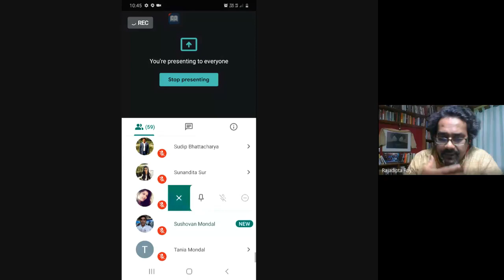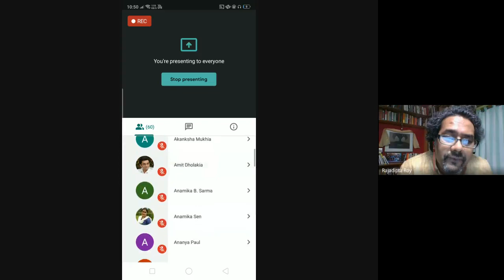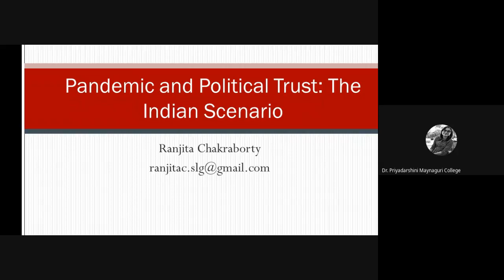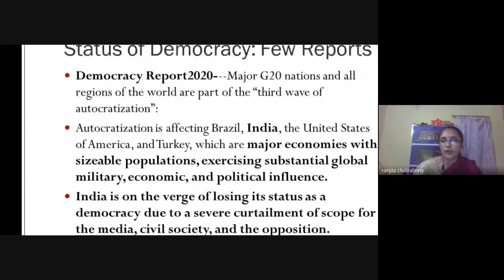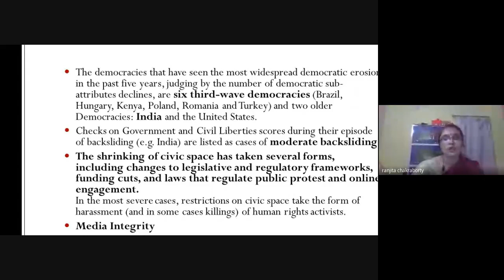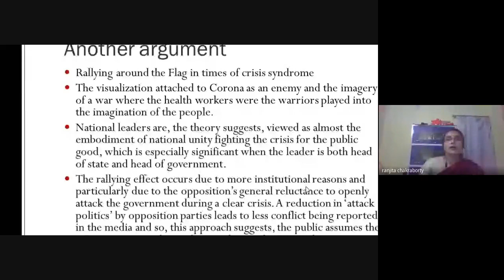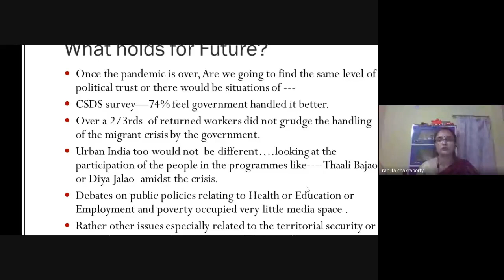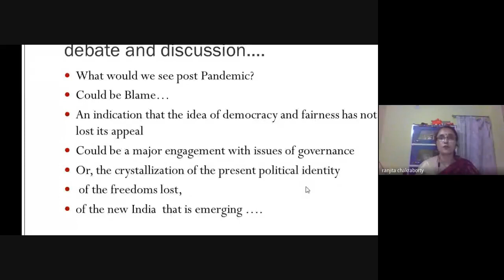Pandemic Realities: emerging Issues and Perspectives, Day 2 Morning Session, Special Lectures.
Organised by Dept. of Political Science and Dept. of History, Maynaguri College(Affiliated to NBU) In Collaboration with Dept. of Political Science Parimal Mitra Smriti Mahavidyalaya (Affiliated to NBU) Dist: Jalpaiguri, State : West Bengal.